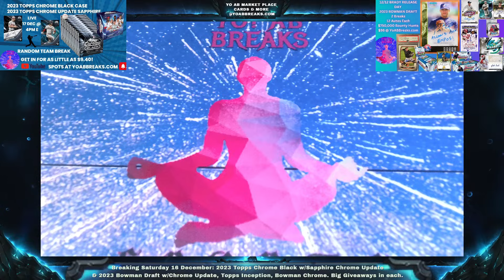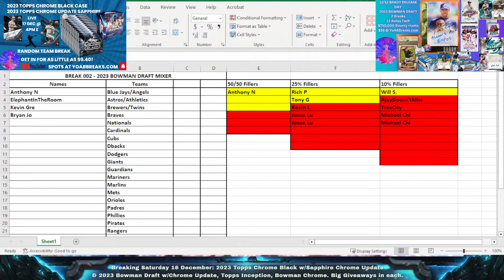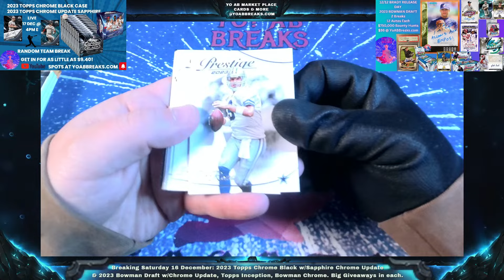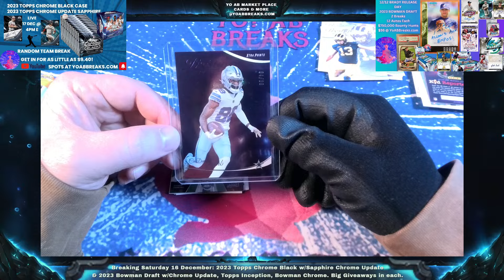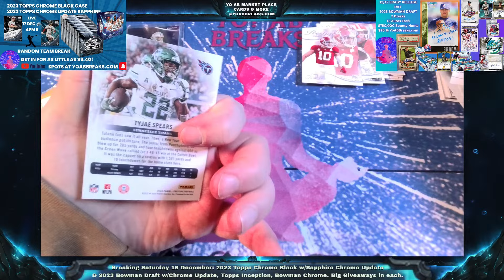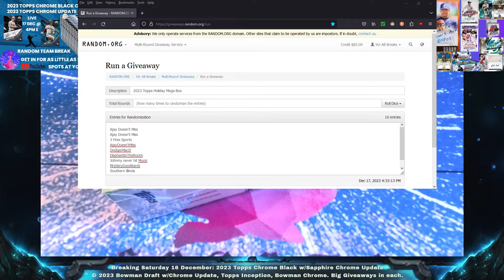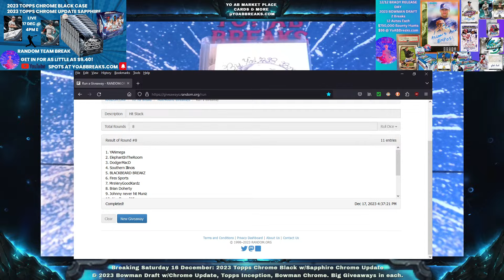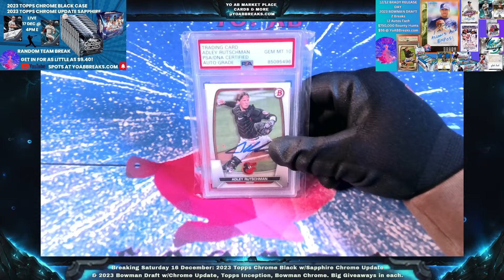2023 Topps Chrome HOLIDAY MEGA BOX $0 (Free GIVEAWAY!) And MORE!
Break spots are on YoABBreaks.com

Random team breaks.
Break 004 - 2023 Topps Chrome Black Case, 12 boxes and 1 box 2023 Topps Chrome Update Sapphire. GIVEAWAY: One person in the break will win a 2023 Topps Tier One Box. Can be sent sealed or broken live.

Break 002 - 12/12 Brady Release Day 2023 Bowman Draft
1 2023 Bowman Draft Hobby Jumbo
1 2023 Bowman Draft Super Jumbo
1 2023 Topps Inception Hobby Box
1 2023 Bowman Chrome Mini box (Master box is split between 2 identical breaks)
2 2023 Topps Chrome Update

1 2023 Bowman Adley Rutschman PSA/DNA Certified GEM MT 10 Autograph Rookie Card - Randomed via Random.org to one spot as appreciation for shopping with us.